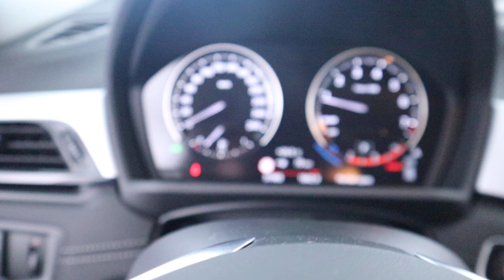BMW X2 sDrive20i Executive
Voorzien van onder andere; Leer, Stoelverwarming, Cruise, Navigatie

Auto Siero
Walstraat 6
8317 AP Kraggenburg